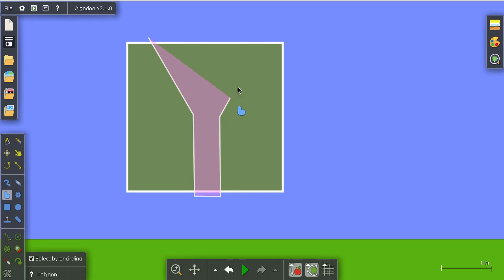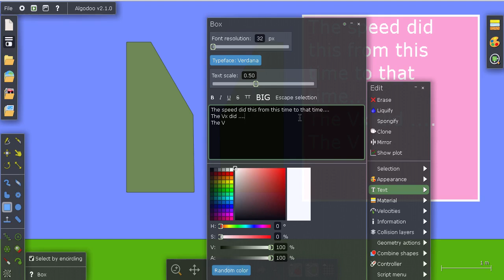Simple Fluid Dynamic Analysis with Algodoo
Using Algodoo for basic fluid dynamic analysis.